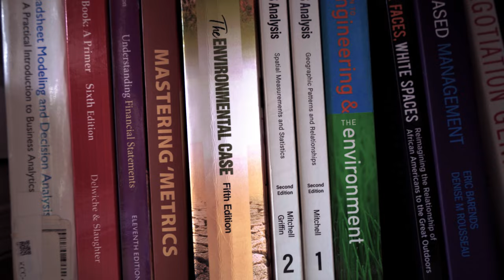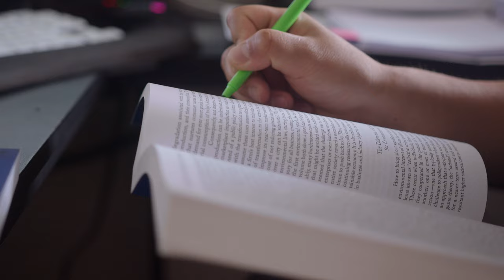My Story: Matt - Heinz College MSPPM-DC Program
Matthew Ko (MSPPM-DC '23) grew up with a love for the outdoors and the environment. After working in the Peace Corps, Matt was drawn to Heinz College because of the emphasis on data in public policy. Matt has a lot of big ideas and wants to use his Carnegie Mellon University education to change the world.